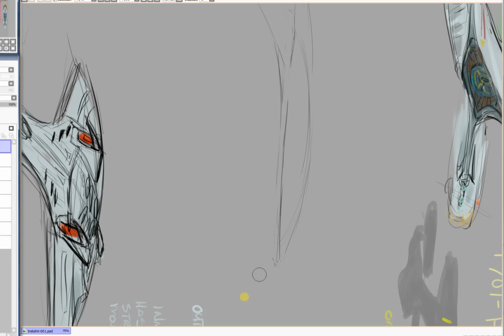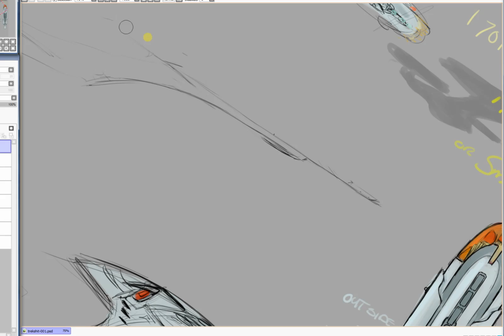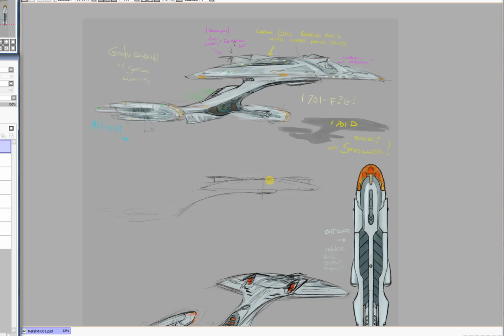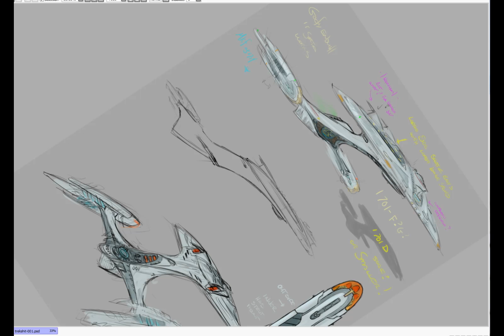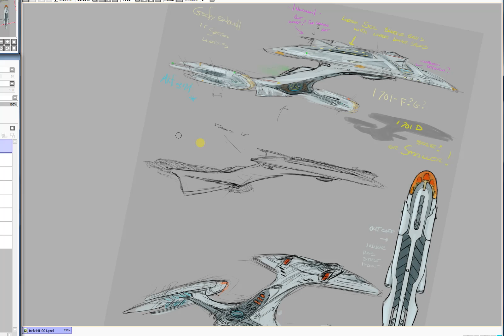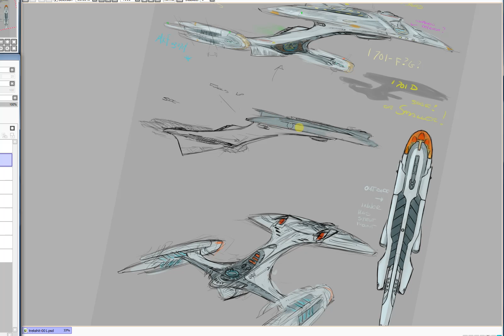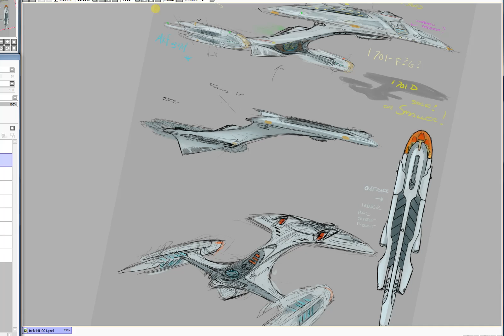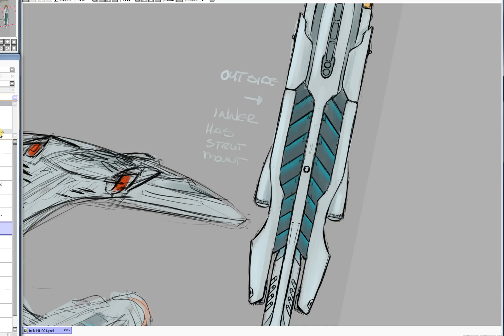Trek crap session 4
As with the others same comment.